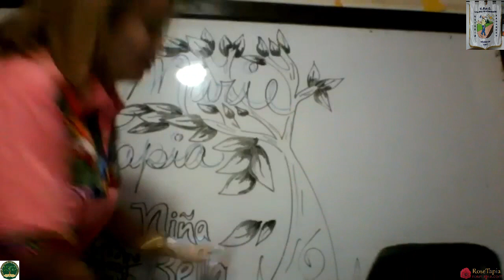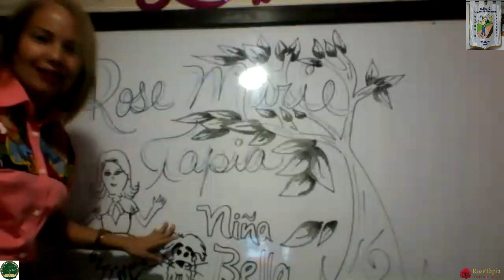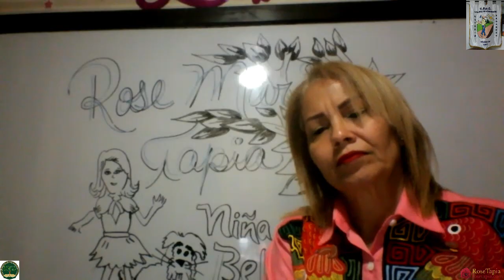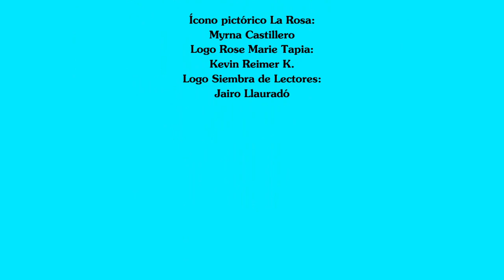VIDEOCONVERSATORIO CON LOS ESTUDIANTES 5 A NIVEL C E SAN JOSÉ DE BERNARDINO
VIDEOCONVERSATORIO CON LOS ESTUDIANTES 5 A NIVEL C  E  SAN JOSÉ DE BERNARDINO, DOCENTE YETHMARY GAITÁN DE BATISTA